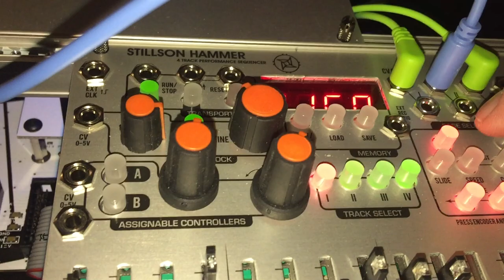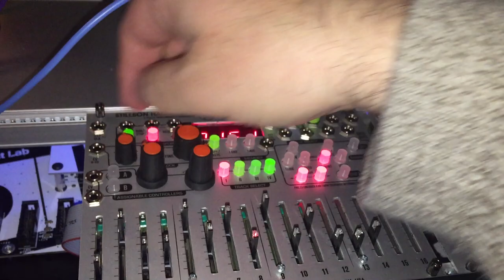Hertz Donut MK3 First test with Stillson Hammer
Here is a quick first experiment with IME/Harvestman Hertz Donut MK3 and Stillson Hammer sequencer. WMD Crater and Fracture for percussion.